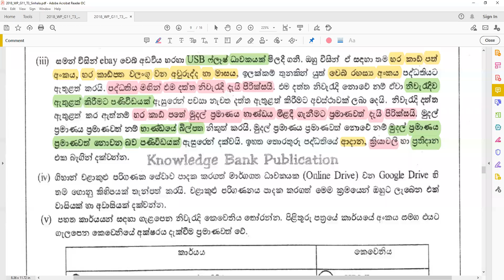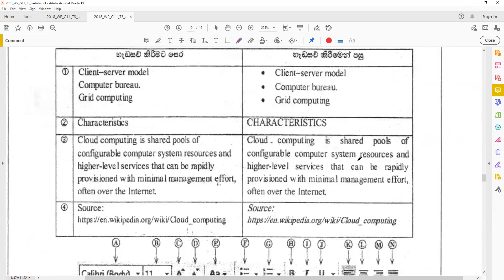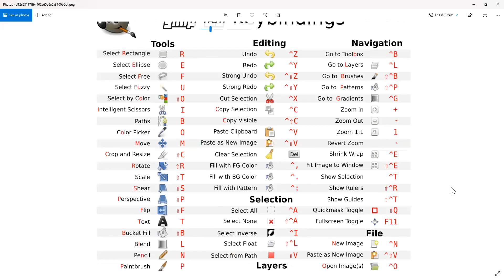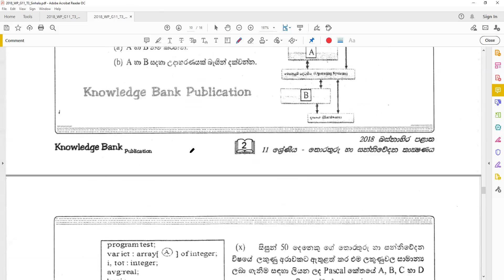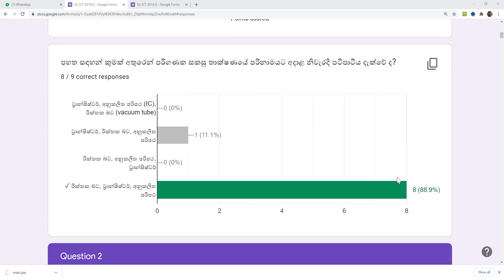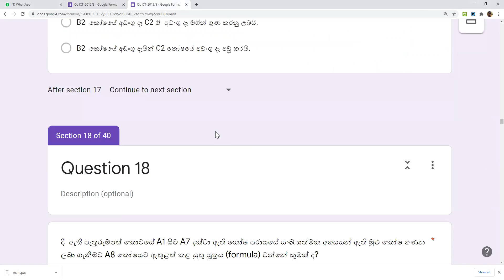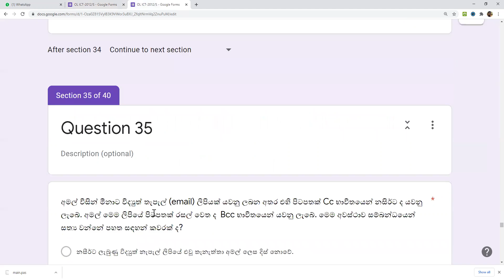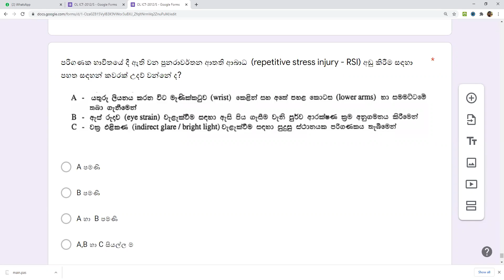OL ICT Papers: WP 2018 2013 2012 MCQ Sinhala: 2021-01-23